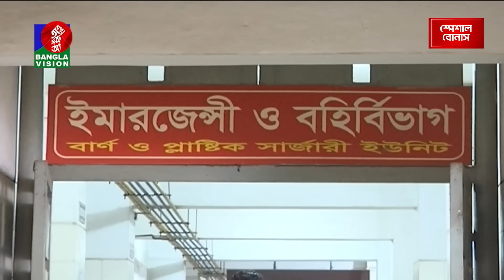বেলা ১২টার বাংলাভিশন সংবাদ | Bangla News | 13 August 2023 | 12:00 PM | BanglaVision News